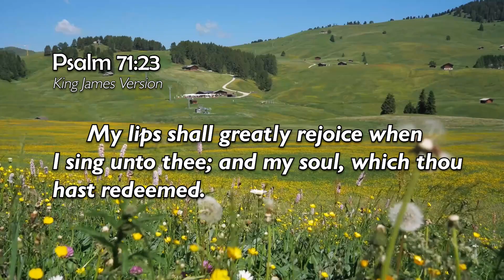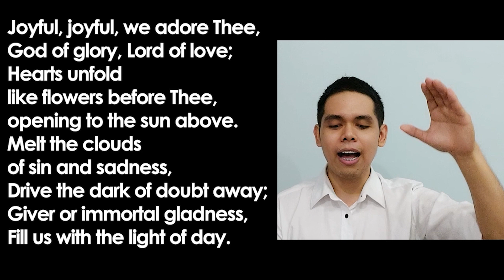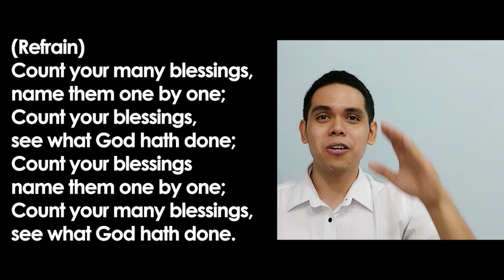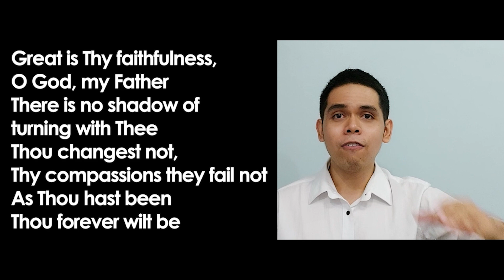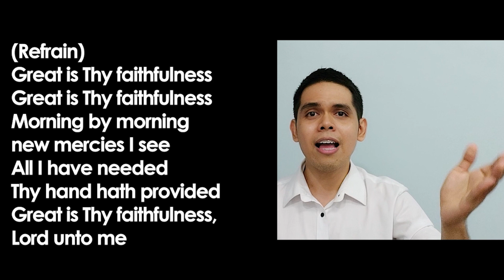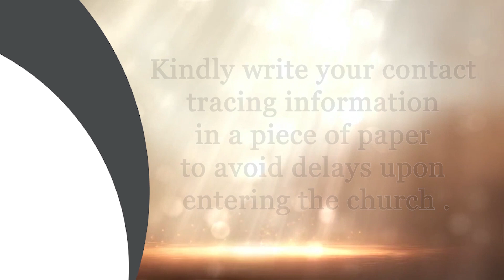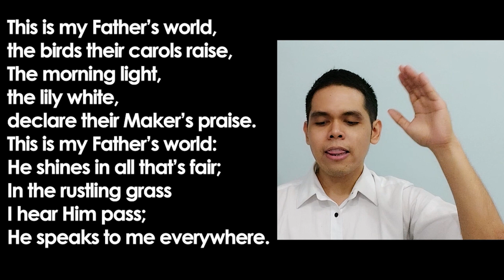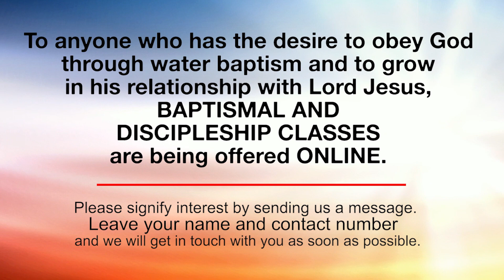Prayer Worship Service - March 2, 2022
Pastor Danny Balm Escobar